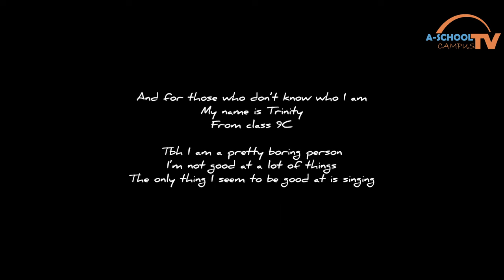Trinity - 2023 A-SCHOOL’S GOT TALENT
After a whole academic year of hard work, it is time to unwind and enjoy the fruits of our work! This year's A-School's Got Talent will be overflowing with gorgeous performers, so sit back, relax, and enjoy one of the year's most anticipated events.

If you like this video, follow us for more content!